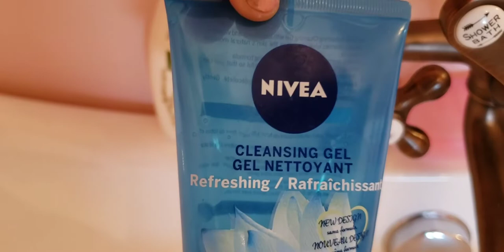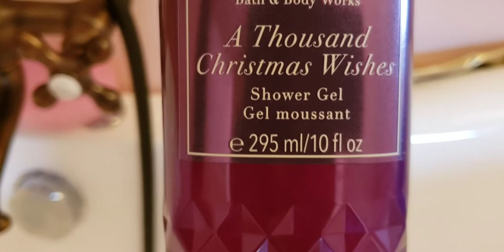A Splash in the Attic Room Bath Tub of a 1902 Wakamow Mansion // Manding Celia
Experience taking a splash in the attic room tub of an old Wakamow mansion.